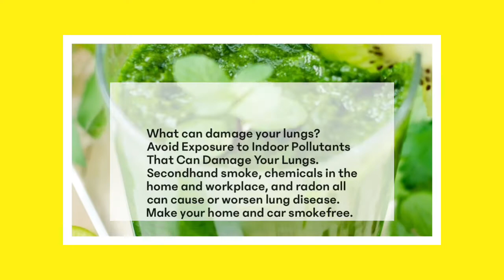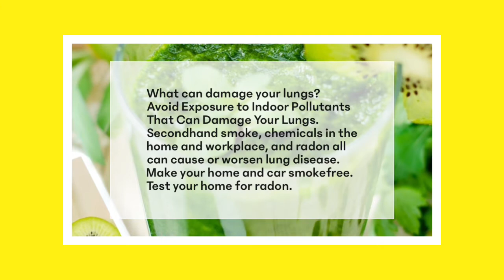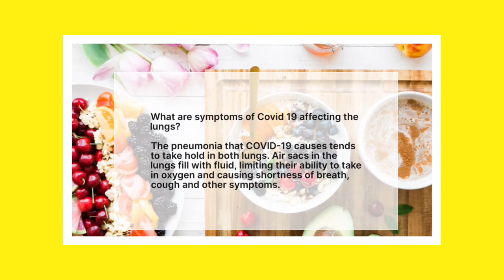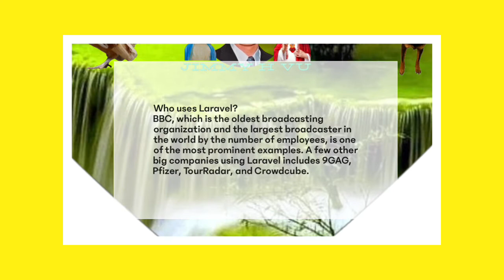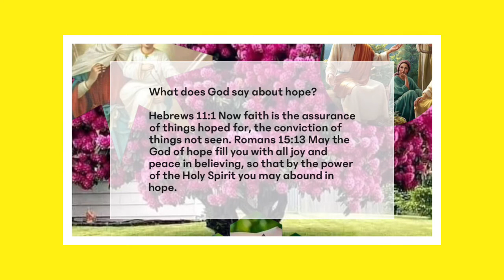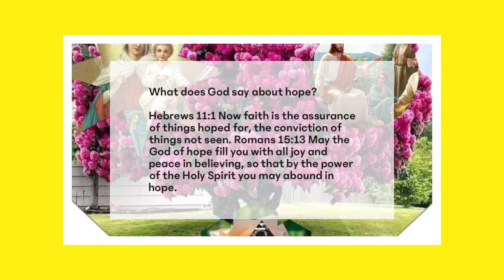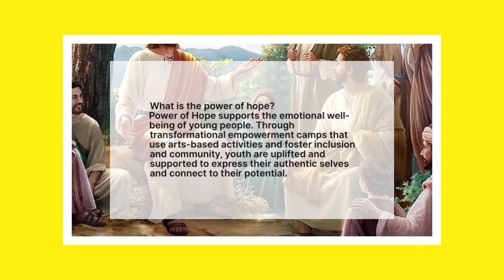Health. Technology. Religion 104